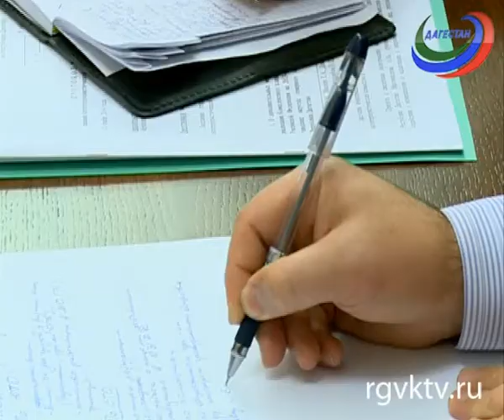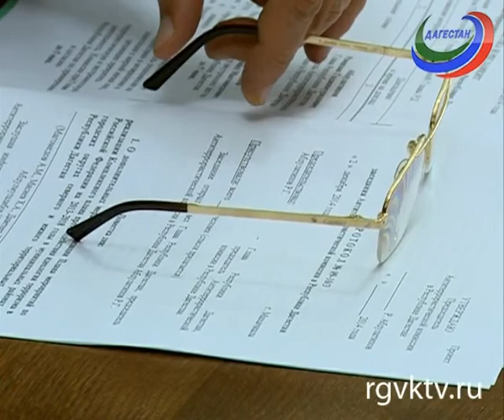Глава Дагестана провел заседание антитеррористической комиссии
Телеканал РГВК Дагестан, сюжет Раисат Юсуповой
Сегодня в доме правительства республики прошло заседание антитеррористической комиссии. Обсуждали итоги деятельности муниципальных комиссий по противодействию экстремисткой идеологии на местах. Рамазан Абдулатипов остался недоволен работой проводимой в районах.